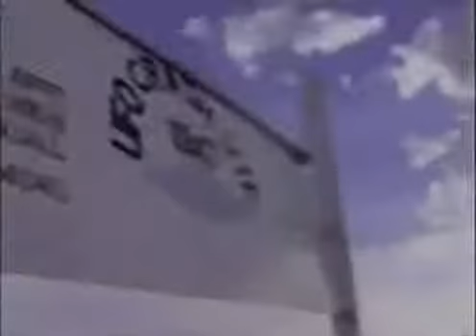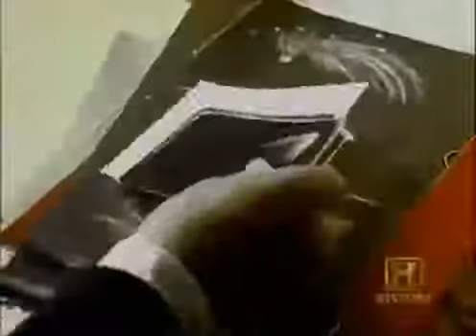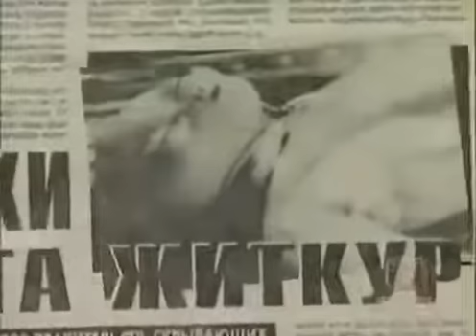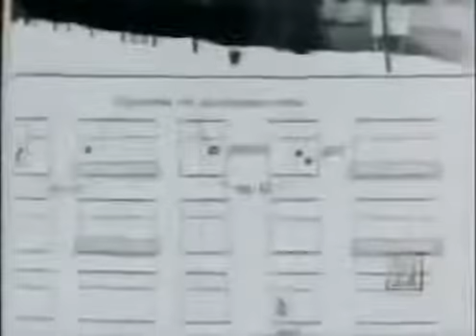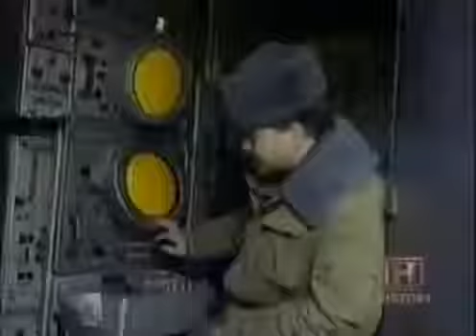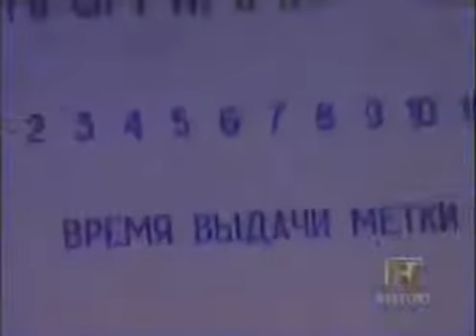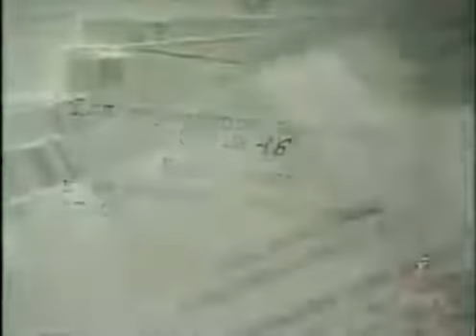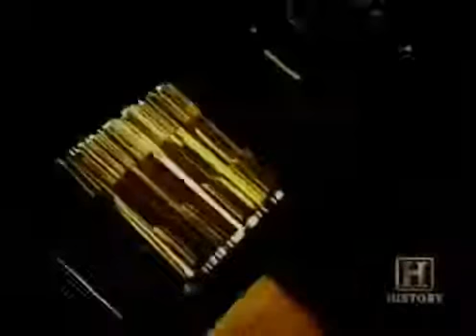Russia ufos' secrets revealed Alien documentary full length UFO documentary history channel